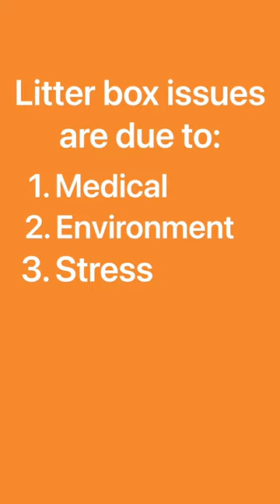How to fix your cats litter box issues!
Join us for a 4-part series on common litter box issues and how to prevent and correct them.